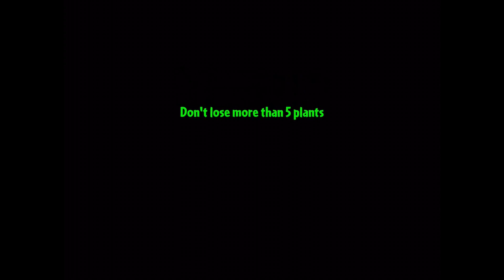Plants vs. Zombies 2 Gameplay - Episode 42 - Zomboss Zombot Sharktronic Sub! Big Wave Beach!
Welcome to the Plants vs. Zombies 2 Part 42! We continue our Plants vs. Zombies adventure with more Big Wave beach using plants such as Lillypad, Tangle Kelp, Guacodile, and Banana Launcher!

More information about Plants vs. Zombies 2 on iOS played by ZebraGamer
The zombies are back in Plants vs. Zombies 2!
Meet, greet and defeat legions of zombies from the dawn of time to the end of days. Amass an army of powerful plants, supercharge them with Plant Food and discover amazing ways to protect your brain. It’s an ever-expanding universe of fun! And zombies – lots and lots of zombies.
Earn Seed Packets as you play and use them to fuel your potent plants. Power up attacks, double-down defenses, speed up planting time, and even gain entirely new abilities. Boost your
Think your zombie-bashing strategy is the best? Put your planting skills to the test when you face other players in Battlez. Enter the Battlez arena and compete against other players to get the highest score on unique levels. Earn coins, piñatas, and more to top the leaderboards, level up through Leagues, and become the ultimate garden guardian.